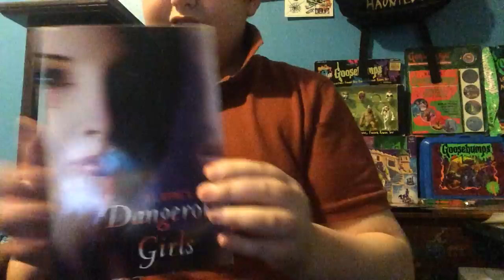BEST THRIFT HAUL IN A WHILE